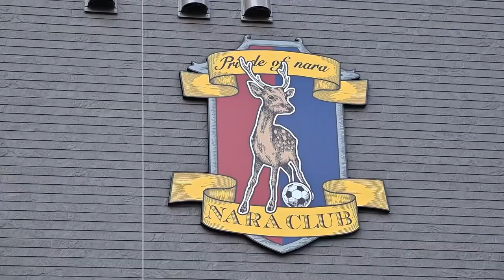奈良クラブ、小谷選手も『これ以上ない最高の環境』と絶賛！新拠点「ナラディーア」がオープン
1月29日に行われた奈良クラブの新練習場「ナラディーア」のオープニングセレモニーに直撃！
小谷祐喜キャプテンも「高みを目指す上で最高の環境を与えてもらった」という。